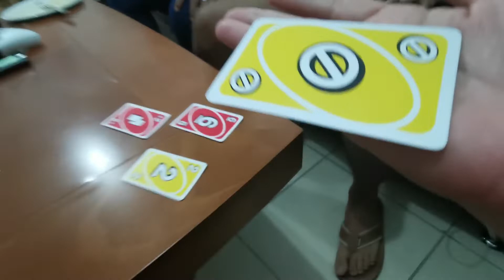HACIENDO LIMPIEZA / DE REGRESO A CLASES / VLOGS DIARIOS / truco de cartas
Una familia Mexicana   -   vlogs   -   Mama de dos adolescentes

Hola mi lindooos...!! intro nuevo.. que opinan... mis hijos regresaron a clases el día de hoy y la casa lista para la limpieza, ademas tengo mago en mi casa.. habrá truco de magia con cartas.. quédate asta el final...!!